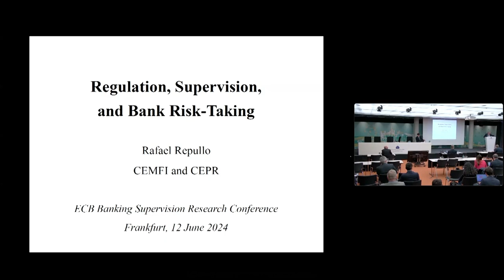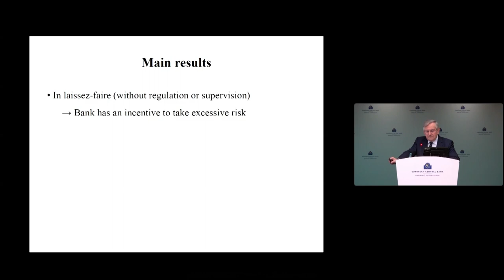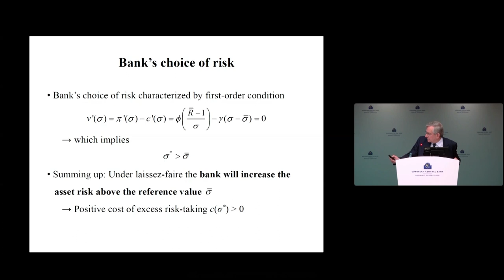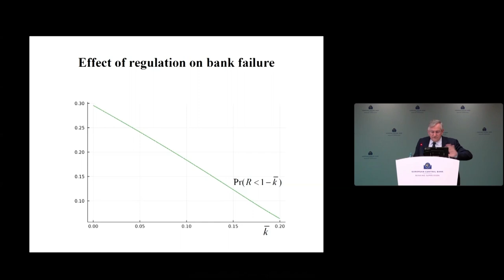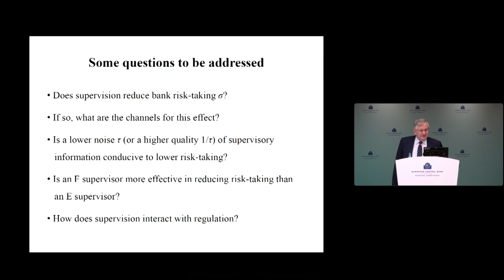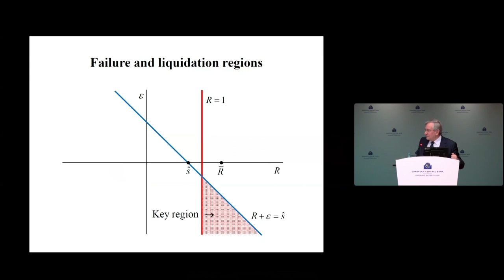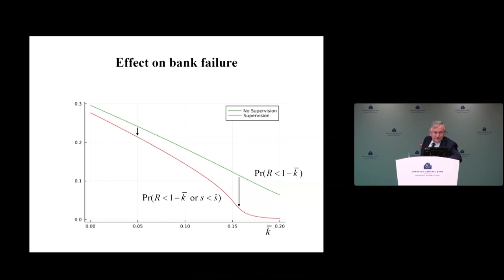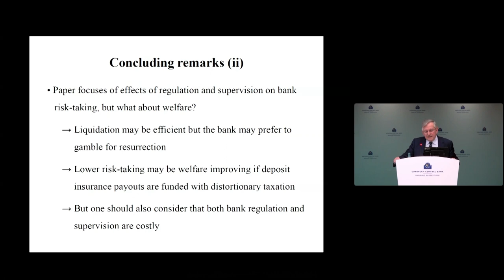2024 ECB Annual Banking Supervision Research Conference - Keynote 2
Keynote 2

Regulation, Supervision, and Bank Risk-Taking
Session chair: Luc Laeven, ECB

Speech by Rafael Repullo, CEMFI